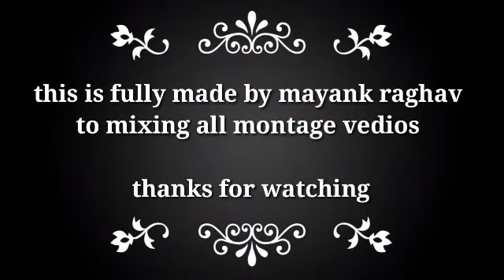coco + mode with pubgi and free fire